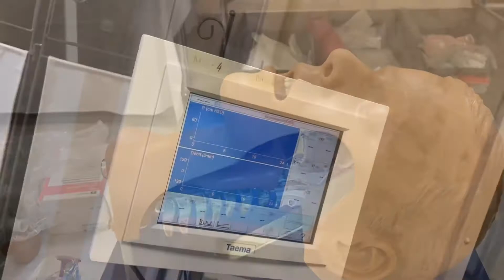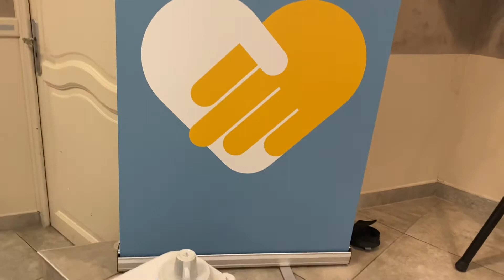Formation Adaptation à l’Emploi Réanimation SSPI URGENCES